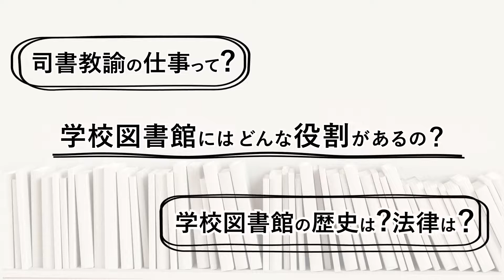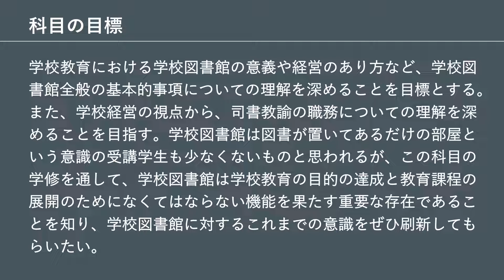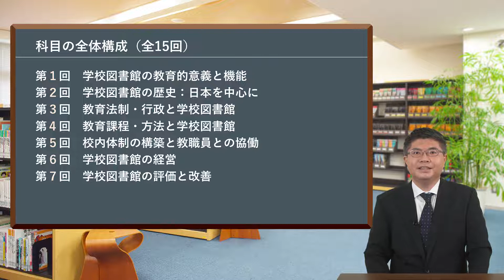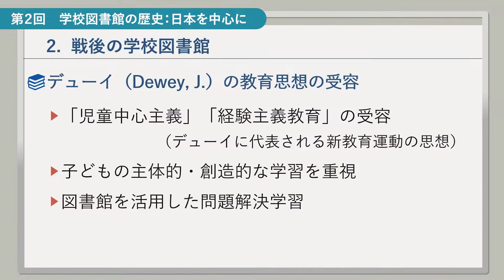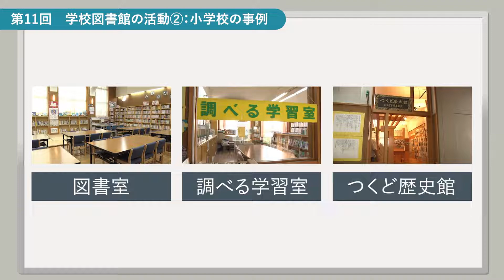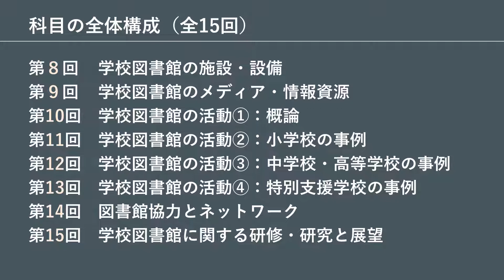放送大学「学校経営と学校図書館（’２３）」（テレビ※科目紹介）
※本科目は放送授業ですが、テレビによる放送は行わず、インターネット配信限定（学生限定）で視聴する科目です。

放送大学の放送授業テレビ科目（2023年度開講分）を紹介する動画です。

この科目は、司書教諭の資格取得を希望する学生を対象として、学校図書館に関する基本的事項について学校経営との関わりに留意しながら学修する。いわば、「学校図書館概論」ともいうべき内容の科目である。具体的には、学校教育における学校図書館の理念と教育的意義、学校図書館の発展過程、教育法規・行政と学校図書館、教育課程・方法と学校図書館、学校図書館経営のあり方、学校図書館の施設と設備、学校図書館メディアの選択と提供、学校図書館の諸活動、公共図書館等との連携・協力やネットワークなどの基本的事項について概説していく。また、学校図書館の今日的な課題、研究動向にも触れ、これからの学校図書館を展望する。
主任講師：野口　武悟、前田　稔

放送大学の学校図書館司書教諭講習は、通常の科目とは異なり、夏季に集中して実施します。
詳しくは、例年4月に配布する「放送大学学校図書館司書教諭講習実施要項」をご覧ください。 放送大学独自の出願書類があるため、必ず実施要項にてご確認ください。

なお、学校図書館司書教諭講習科目ではないですが、本学では学校司書の養成と資質能力 の向上に向けて文部科学省が定める「学校司書のモデルカリキュラム」10科目 20単位のうちの「学校図書館サービス論」の内容を踏まえた授業科目も開講しています。

詳細は以下もご覧ください。